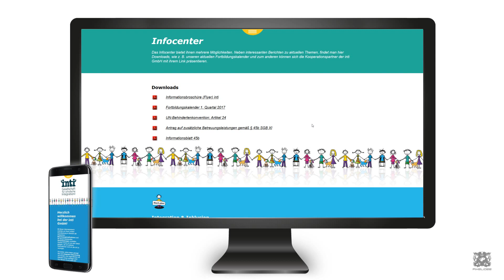Neue Webseite für die INTI GmbH im responsive Webdesign